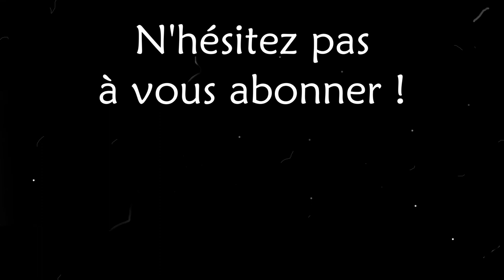TOP 10 : Les voitures les + chères du monde - 2019/2020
Un montage vidéo vous présentant les 10 voitures les plus chères au monde, dans les années 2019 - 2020.
Accompagnée d'une musique libre de droit, cette vidéo vous laissera rêveur pour les plus passionnés d'entre vous !!!

Bon visionnage !